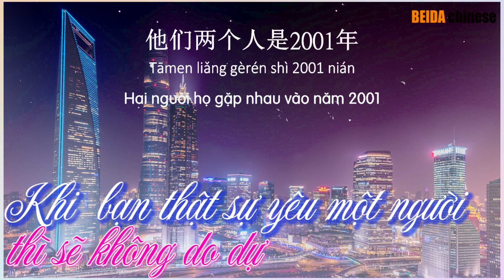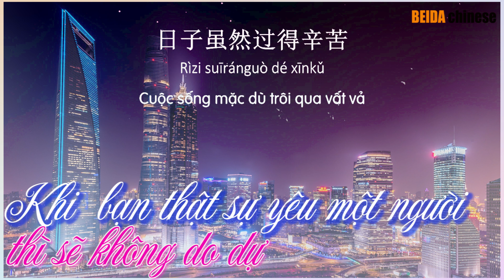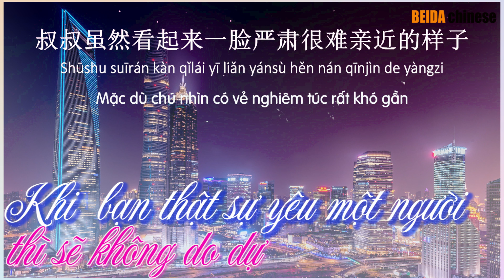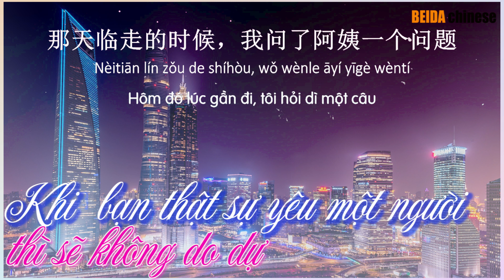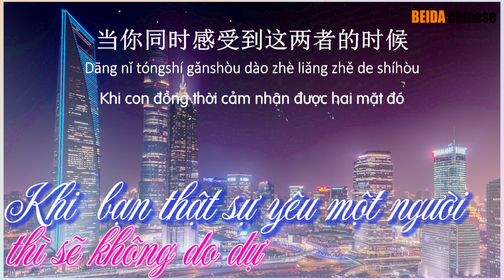Podcast Chinese | Khi bạn thật sự yêu 1 người thì sẽ không do dự | Beida chinese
Welcome to Beida Chinese channel.
All Chinese lessons start from the most basic elements of Chinese - the initials, finals and tones in Pinyin which compose its phonetic system. If you are new to Chinese language, you should spend more time to practice Pinyin. Learning Pinyin is one of the most important tasks in learning Chinese language. You can pronounce every single sound out of Chinese characters using Pinyin.

Spoken and written Chinese are not phonetically related. The pronunciation is not related to the writing of Chinese characters. Pinyin is created for people to learn Mandarin Chinese pronunciation. Chinese characters are the written form of the Chinese language. Pinyin transcribes the Chinese characters so people can pronounce it.
The free online Mandarin Chinese lesson is to give a glimpse of some basic pronunciation to total novices who are interested in learning Mandarin Chinese. By completing all lessons provided here, you should be able to manage basic pronunciation of most of the Chinese characters covered, learn some vocabulary and acquire certain simple Chinese sentence structure.

The online Mandarin Chinese lessons we provided certainly not assisting you to be an advanced Chinese speaker. It is recommended that you learn from formal Chinese language training schools such as Chinese language programs provided by universities in China if you want to further study in Chinese speaking, listening, writing and reading skills. In order to be fluent in Mandarin Chinese, average foreign students spend two years (four semesters) in full-time Chinese language program.